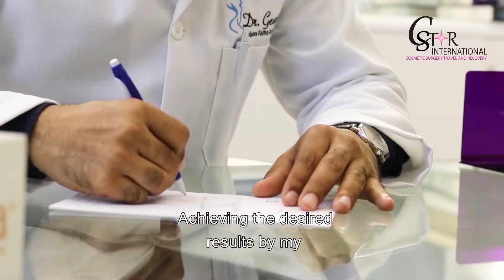Dr. Geuris Cruz (Plastic Surgeon) - CSTAR International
Introducing Dr. Geuris Cruz expert in plastic surgery, member of Cstar International  from the Dominican Republic expert in the following procedures:

* Tummy Tuck
* Liposculpture
* BBL- Brazilian Butt Lift
* Breast Surgery
* Reconstructive Surgery
* Rhinoplasty
* Face Surgery

YOU WON'T HAVE TO WAIT ANYMORE BOOK YOUR SURGERY NOW & TAKE ADVANTAGE OF OUR SECURE PAYMENT PLAN SYSTEM.

TO SUBMIT YOUR REQUEST TODAY.

Presentamos a uno de nuestros cirujanos plásticos, el Dr. Geuris Cruz de la República Dominicana, experto en los siguientes procedimientos:

* Abdominoplastia
* Lipoescultura
* Cirugía de Seno
* Cirugía Reconstructive
* Rinoplastia
* Cirugía Facial

USTED NO TIENE QUE ESPERAR MÁS RESERVAR SU CIRUGÍA AHORA Y TOMAR VENTAJA DE NUESTRO SISTEMA DE PLAN DE PAGO SEGURO.

HAGA CLIC PARA SOMETER SU SOLICITUD HOY.